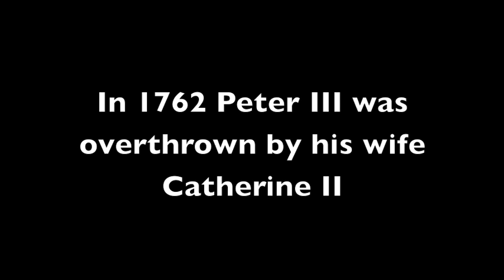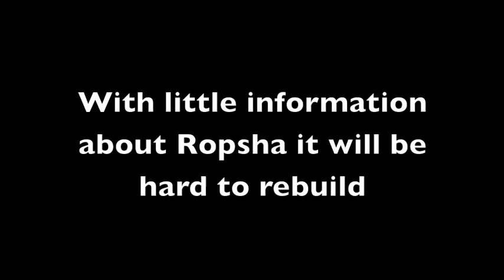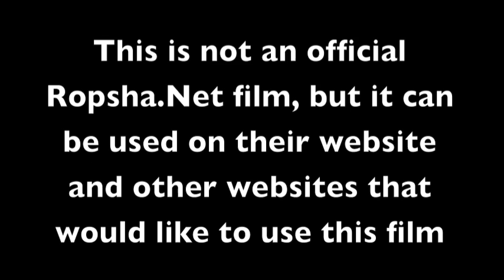Ropsha - Ропша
This clip is about the history of Ropsha and how it looks today.

This video is  being uploaded on the same day that Peter III was assassinated